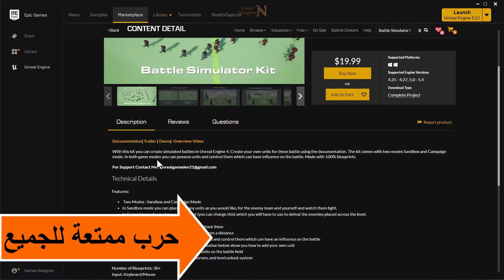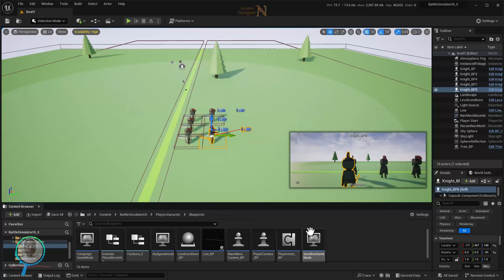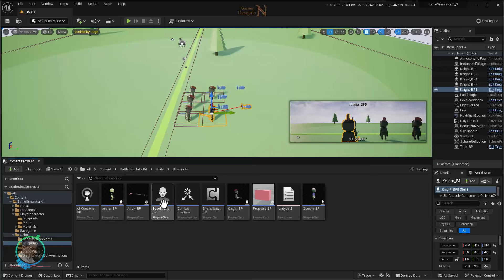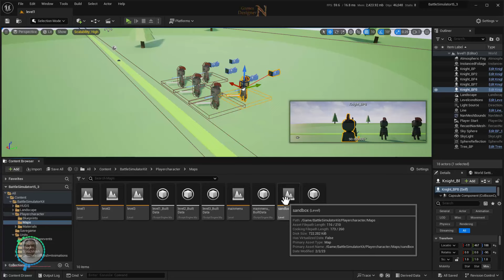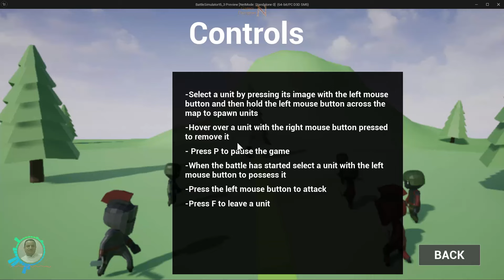تجربة الباكيج الممتع - Battle Simulator Kit - انريل انجن || Unreal Engine 4&5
معلومات عامة عن الباكيج 0:00
الدخول على الباكيج 1:50
بداية تجربة الباكيج 3:26
الختام 12:37